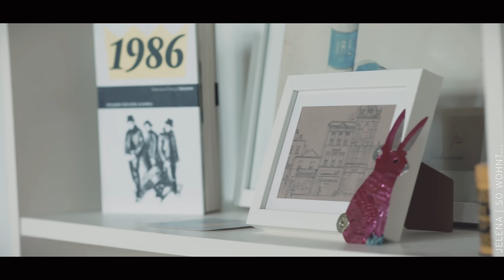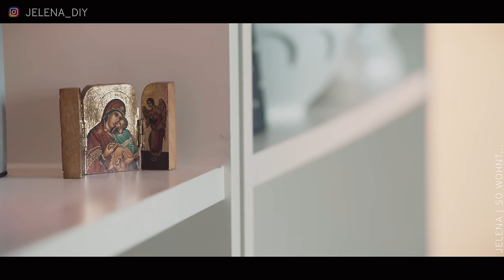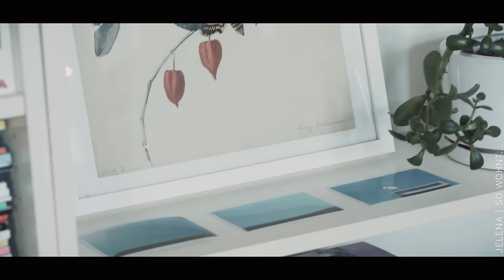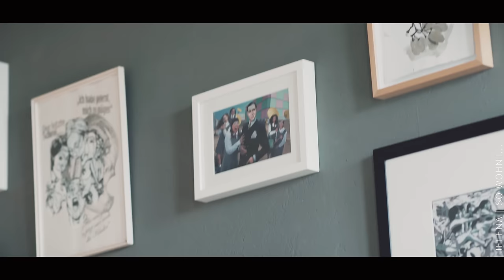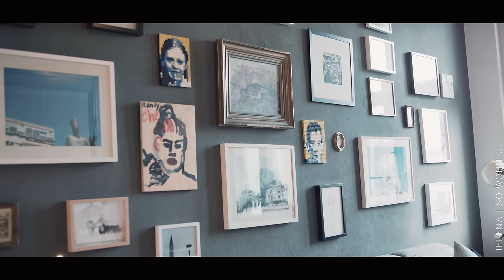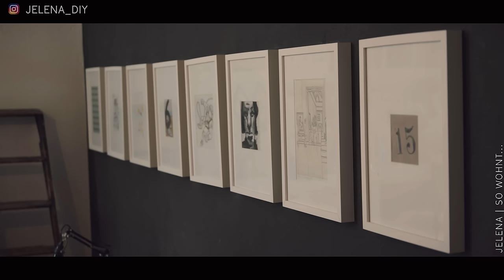SO WOHNT...ARMIN: Künstlerischer Berliner Altbau | Home Story | Jelena Weber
Jetzt ist schon wirmachenweihnachten Finale! Traditionell endet der Adventsaklender bei mir mit einer Folge SO WOHNT :-) Heute bin ich bei Armin zu Besuch. Wieder Berliner Altbau, der sehr cool eingerichtet ist. Armin ist Künstler und demnesprechend kreativ ist seine Einrichtung. Ganz besonders ist der DIY Weihnachtsbaum!

Heute gibt es außerdem natürlich auch jeweils ein Video bei Liz und bei Nastja. Nächstes Jahr dann hoffentlich wieder zusammen :-):

Euch gefällt die Musik in meinen Videos? Schaut hier vorbei:
Mein Equipment:
2. Kamera